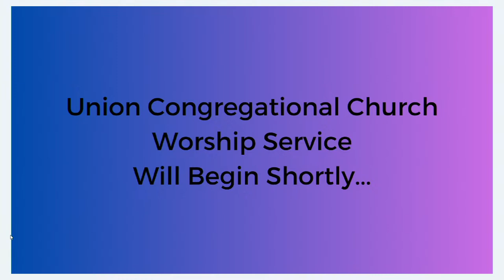Union Congregational Church Sunday Service - October 22, 2023 [Start at 41:37]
Welcome to Union Congregational Church!  You can find a link to the bulletin on the front page of our

Thanks!